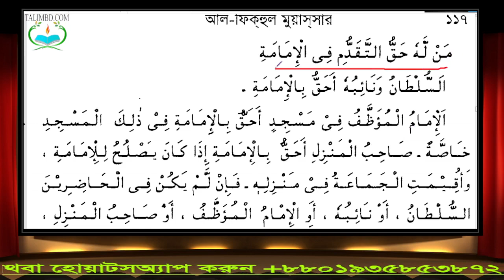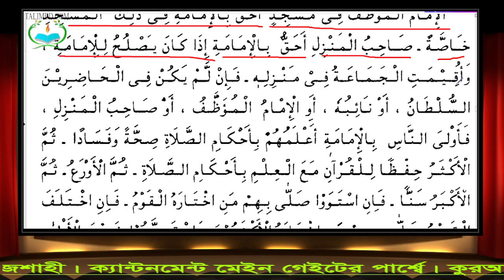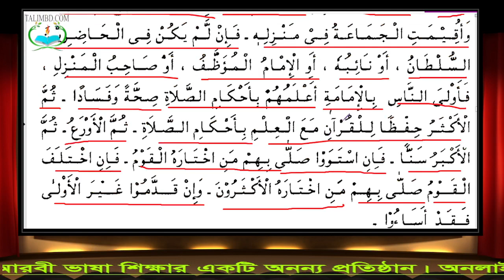৫০. আল ফিকহুল মুয়াসসার || আরবী - বাংলা || হানাফি ফিকহ || অধ্যায় : নামাজ (কিতাবুস সলাত)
Madrasatut Taqwa, Rajshahi